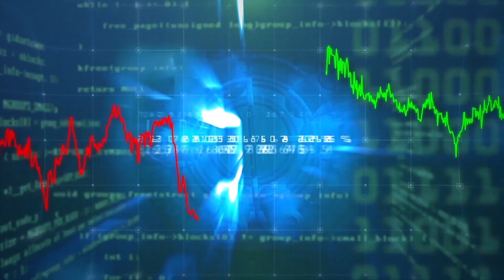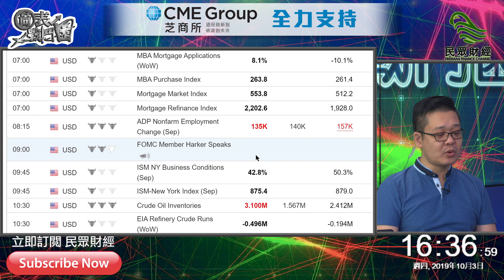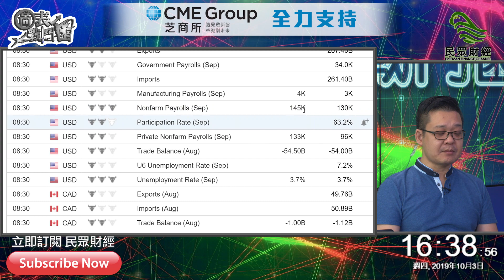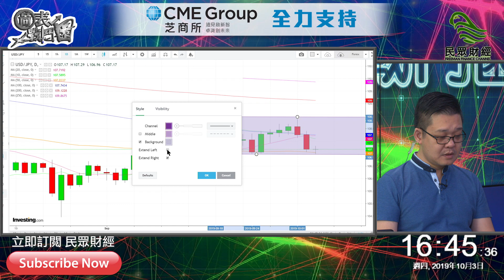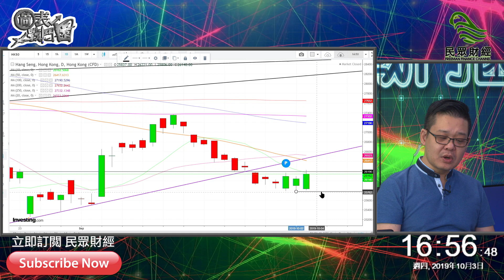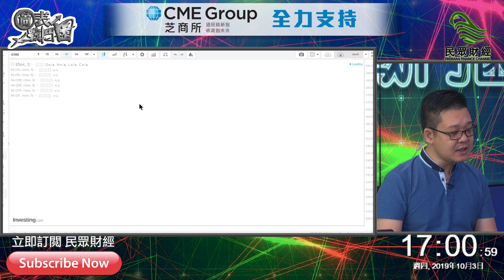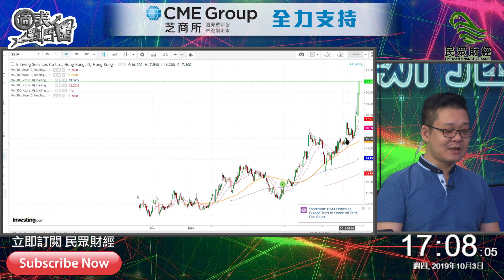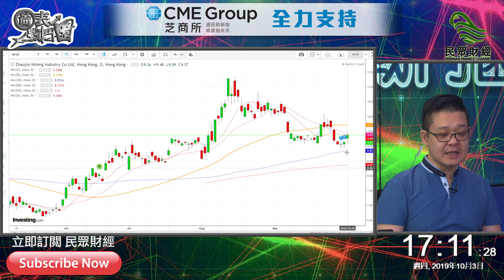一早講咗258唔易穿_圖表戰鬥園_【BruceSir環球市場投資教室】_民眾財經台_20191003